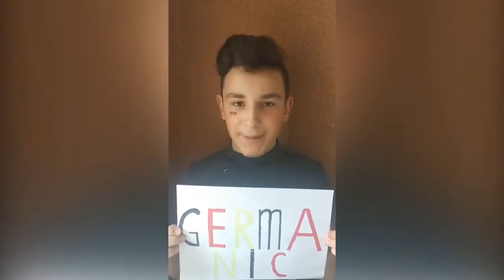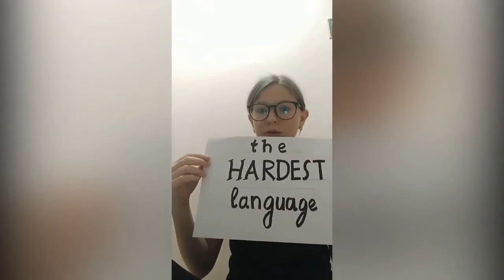Europe Day 6а,6б,7в,8а,8б,9в